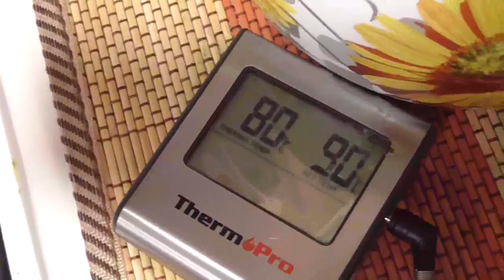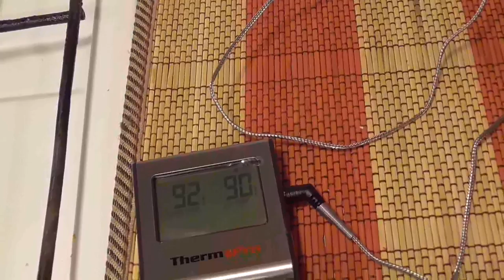Так что же это за масло такое? Прополисное! Рецепт приготовления.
Рецепт и правила приготовления масла прополиса. Как приготовить масло из прополиса.
 Прополисное масло - это продукт природного происхождения, состоящий из прополиса и растительного масла или животного жира. Средство обладает бактерицидным, обезболивающим, противовоспалительным, ранозаживляющим, регенерирующим свойством, оказывает выраженное общеукрепляющее действие.
С лечебной целью применяют прополисное масло 10-20%-ной концентрации: Рецепт приготовления прополисного масла на основе сливочного ГХИ. Сливочное масло с прополисной вытяжкой

 масло 0, 5 кг.
прополис 75 г.
 или на 1 кг. масла берем 150 грамм прополиса. Получается 15% концентрация.
 Как сделать прополисное масло, рецепт. Противопоказанием может быть аллергия на продукты пчеловодства.